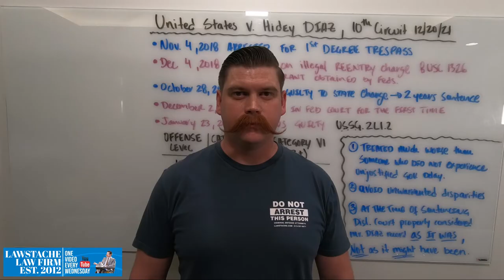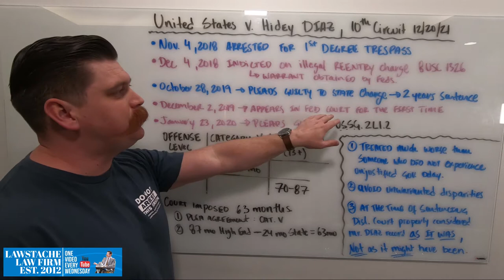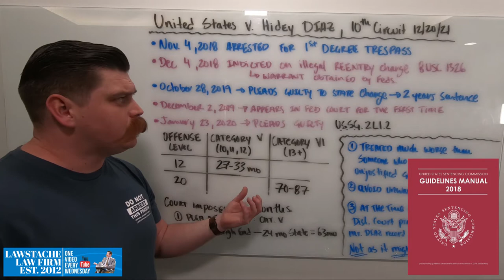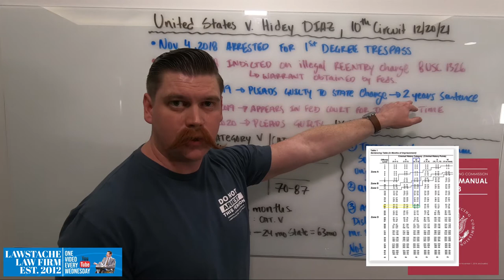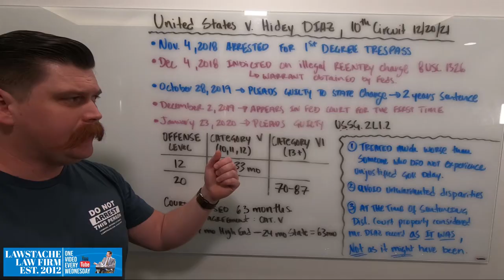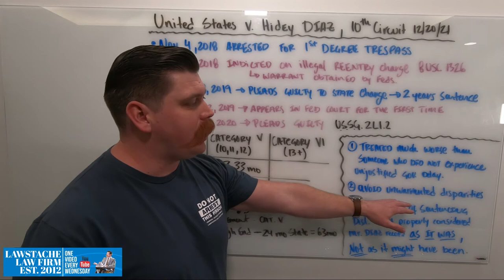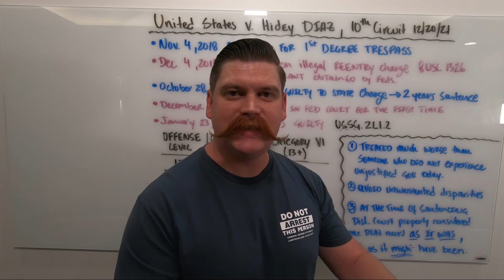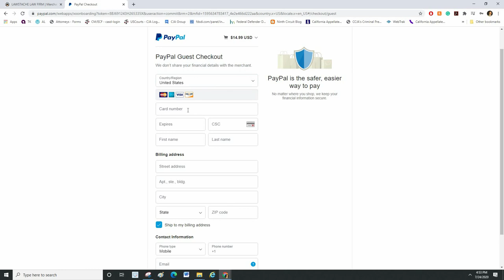Beware of jumping criminal history categories in Federal Court if you have pending State charges.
Hidey Diaz, a previously deported Honduran national, was arrested and charged with first-degree trespass of a dwelling in Arapahoe County, Colorado. While he was in state custody, a federal grand jury in the United States District Court for the District of Colorado indicted Mr. Diaz on a charge of illegal reentry after deportation, in violation of 8 U.S.C. § 1326(a). The Government obtained an arrest warrant for Mr. Diaz but did not proceed on the federal charge at that time. Before the Government pursued the federal prosecution, Mr. Diaz pleaded guilty to the state charge.

Mr. Diaz made his initial appearance in federal court almost a year after the federal indictment. Mr. Diaz then pleaded guilty to the federal illegal reentry charge. The state conviction altered his United States Sentencing Guidelines range in two ways: (1) the applicable criminal history category increased from V to VI, and (2) the applicable offense level score increased by eight levels.

At sentencing, Mr. Diaz moved for a variance, citing the Guidelines range that would have applied if the Government had pursued the federal prosecution without delay and before his state conviction. The district court denied Mr. Diaz’s motion for a variance and sentenced him to 63 months’ incarceration. Mr. Diaz now challenges his sentence as substantively unreasonable. For the following reasons, we affirm his sentence.

Send it to 185 West F Street, Suite 100-D, San Diego, CA 92101